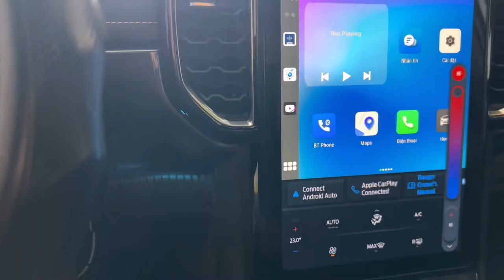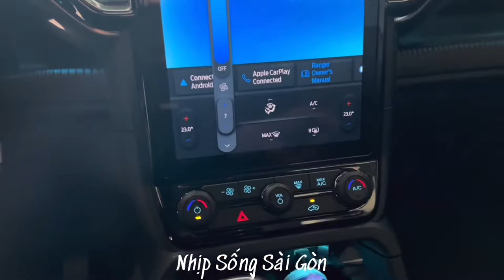GIẢI PHÁP KHỬ MÙI TỐI ƯU & TIẾT KIỆM CHO OTO | AUTO HOÀNG NAM BẾN TRE